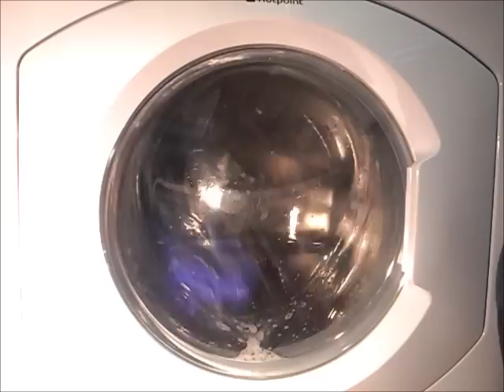Hotpoint WDD960 Synthetics 30 part 2